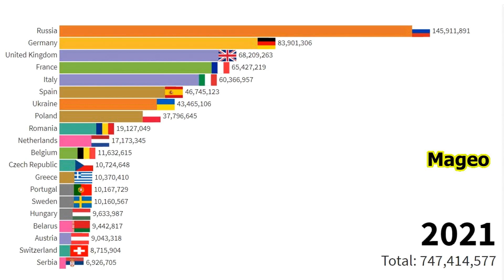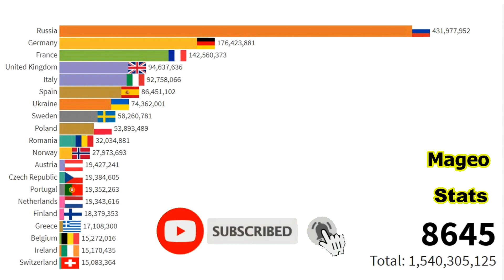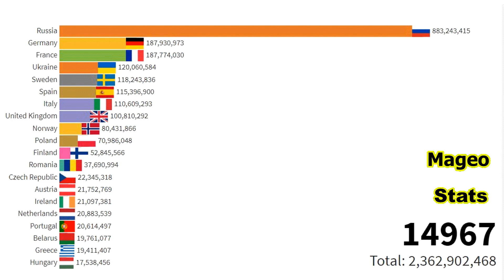Europe Future Population (2021-15000) Largest Countries in Europe - Longest Projection